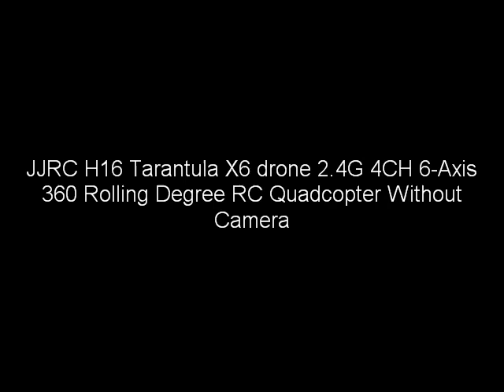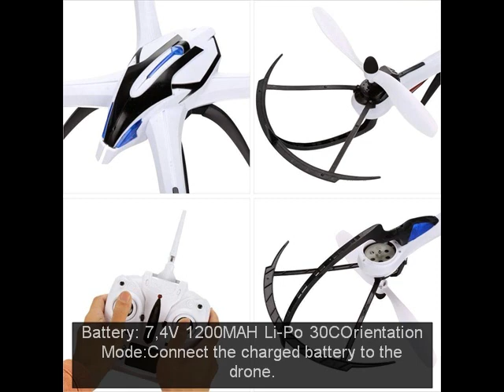Quadcopter REVIEW JJRC H16 Tarantula X6 drone 360 Rolling Degree RC Quadcopter Without Camera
Tarantula X6 utilizes high-force LED lights during the evening, you can simply give an unmistakable heading to point the most weighty compass flight mode, without trepidation perplexed subsequent to traveling to the eye notwithstanding when the vehicle does not perceive the bearing, you can begin paying little heed to the course, straightforward operation.

Control Distance: About 300m; Charger Time: About 90mins; Flight Time: 8mins Battery: 7.4V 1200MAH Li-Po 30C

Notice: Orientation Mode:Connect the charged battery to the automaton. Place the automaton on a FLAT surface.Switch "ON" the Transmitter .The light in the automaton flickers quickly ; showing the coupling procedure is on. At the point when the LED remains constant,the tying procedure is finished.

Brilliant LED lights for night fly. 2.4G 4CH transmitter for your simple control.